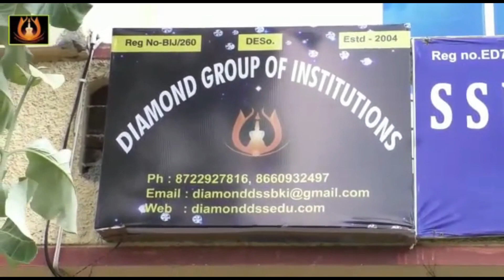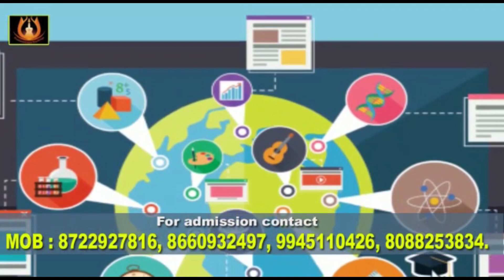ಮೋಟಾರ ವಾಹನ ಕಾಯ್ದೆ ಸೆಕ್ಷನ್ 67...?